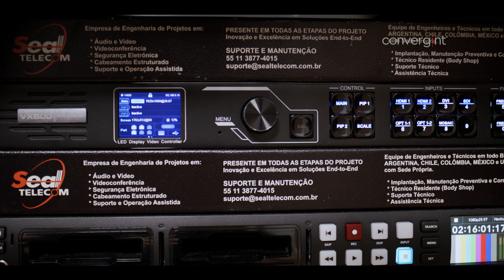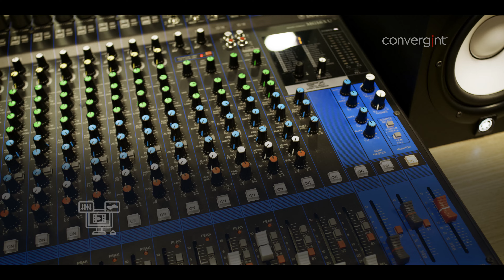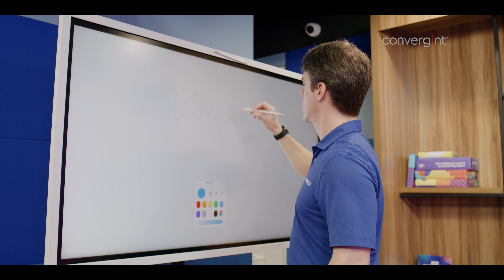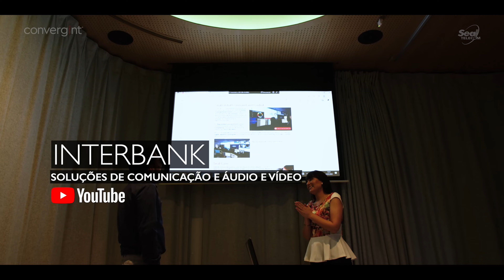Estúdio Corporativo Implantado no SEBRAE/SP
A jornada de realizações do SEBRAE São Paulo alcançou um novo marco, com a inauguração de um estúdio de última geração, localizado em sua sede na cidade de São Paulo.

O estúdio não é apenas uma conquista significativa para a instituição, mas uma ferramenta poderosa que fortalecerá ainda mais suas iniciativas.

Através de licitação pública, a Convergint implementou todos os equipamentos e atualmente gerencia o espaço por meio de um modelo inovador denominado "Estúdio as a Service".

Confira em detalhes esse lindo projeto.